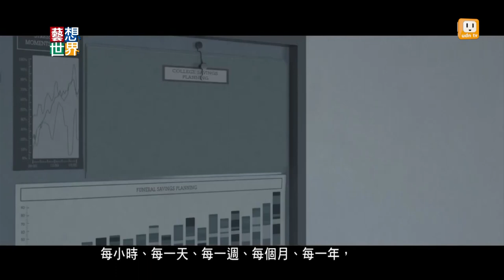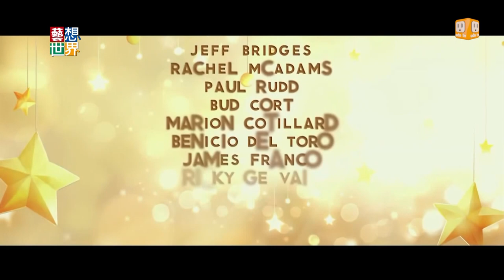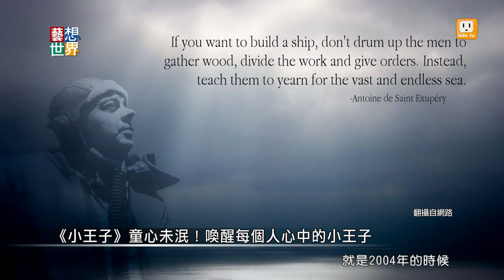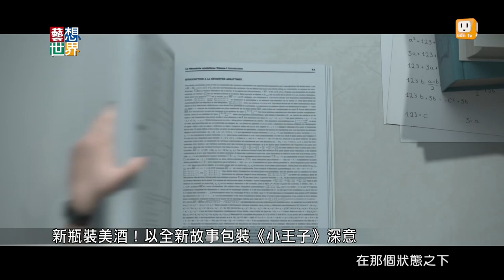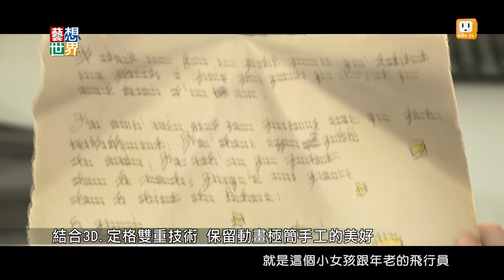《藝想世界》張硯拓、雀雀談《小王子》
《小王子》的作者聖修伯里是公認的飛行愛好者。從高空俯視廣闊無邊的大地，每一道投射而來的光源都是訊號，彷彿都是一顆星球，代表一個獨立完整的世界。然而「眼睛是盲目的，真正重要的、真實的東西，必須用心體會」。

首度成功影像化的《小王子》動畫成品強力登台！影評人張硯拓&雀雀一起召喚大家心中都有的小王子！